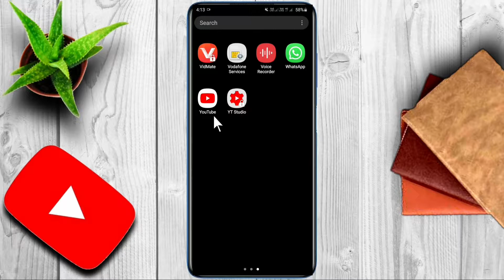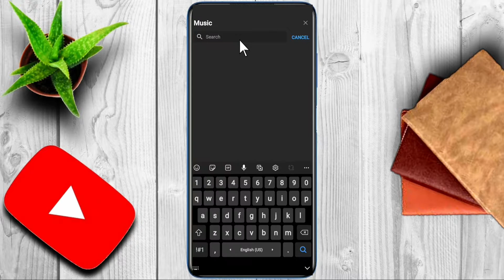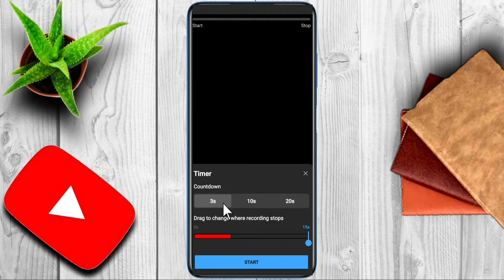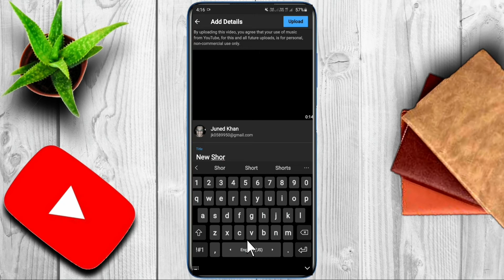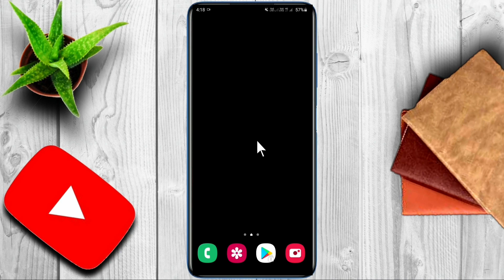Youtube Par Short Video Kaise banaye | How To Upload Short Video On Youtube